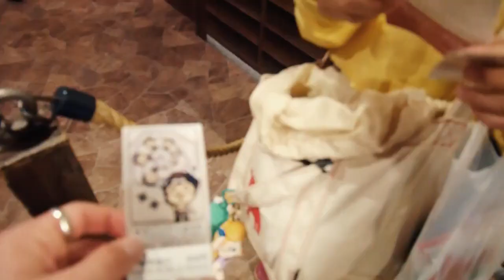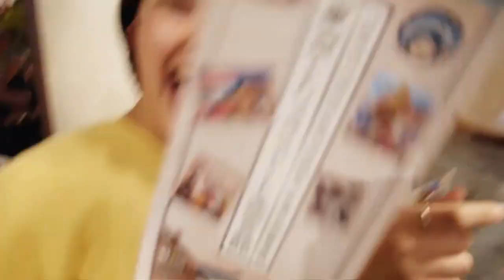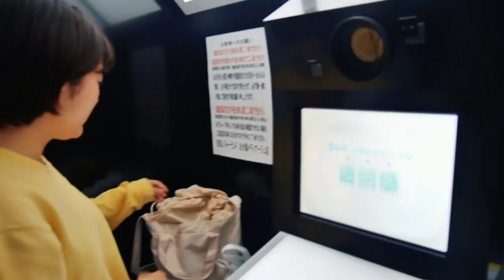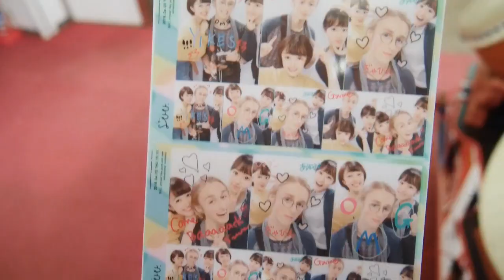SURPRISE DAY.... Shoko planned a secret day! #19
Hope you enjoyed watching all of us adventure in Odaiba!